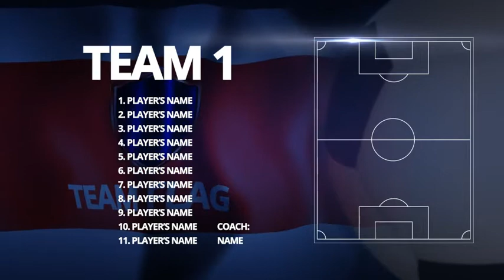Soccer Pack - After Effects Project Files - Videohive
No third party plug-in (all 3d elements are pre rendered)

•Easy customization

•Resolution 1920×1080 Full HD 30fps final composition